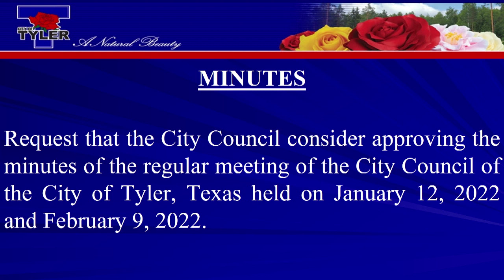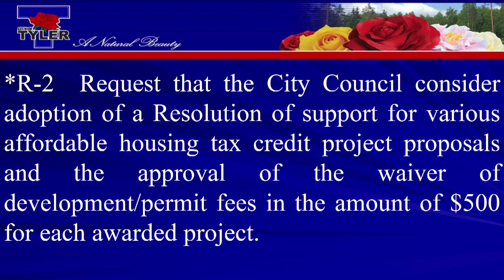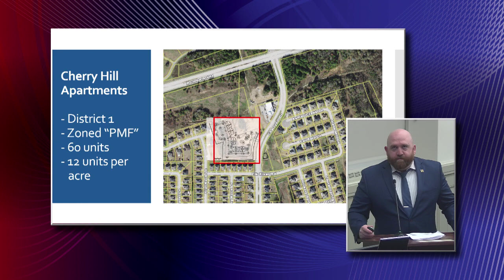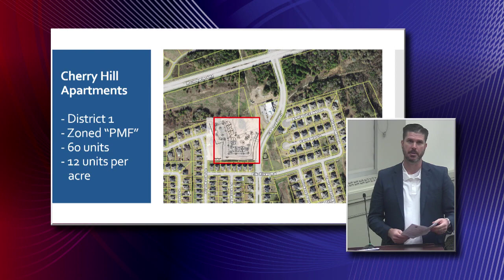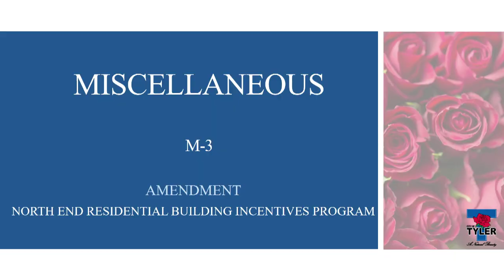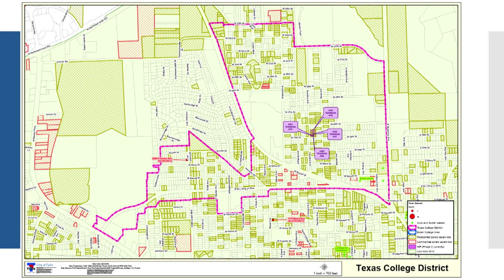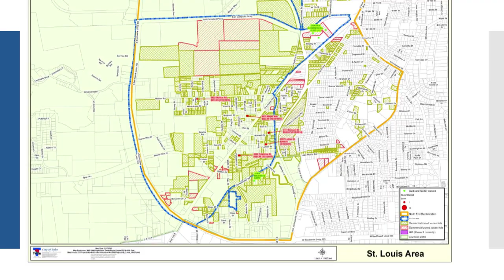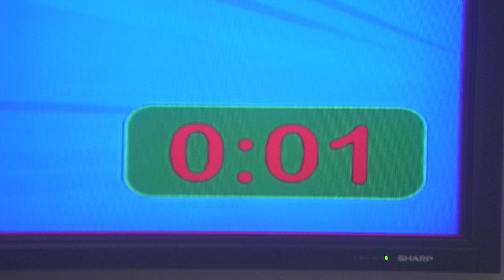City Council Meeting for 2-23-22